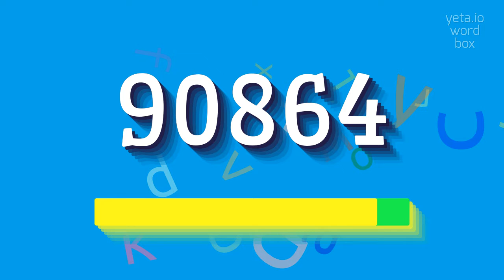How to say "90864"! (High Quality Voices)